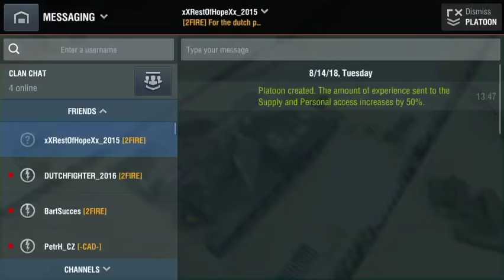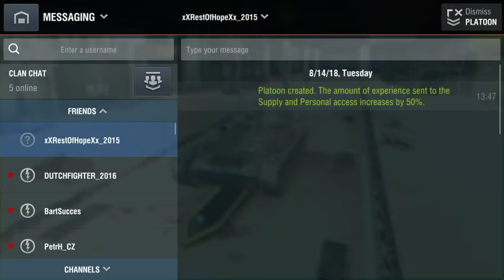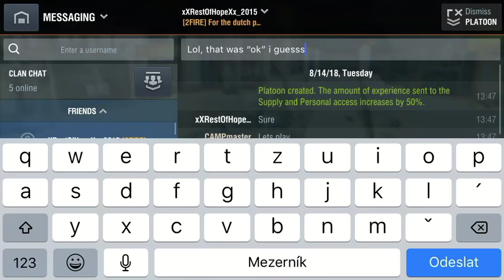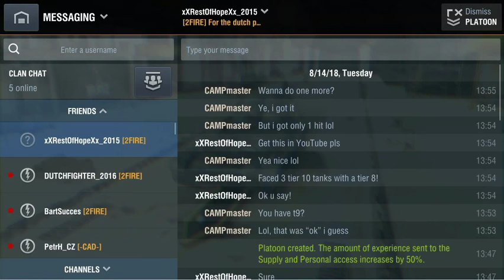Epic platoon battles! WoT Blitz Platoon Gameplay